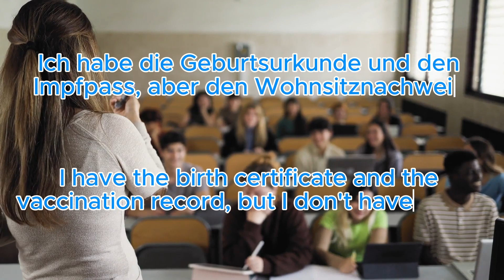Gespräch über die Einschulung eines Kindes auf Deutsch mit Englisch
Conversation about school admission of a child at German with English